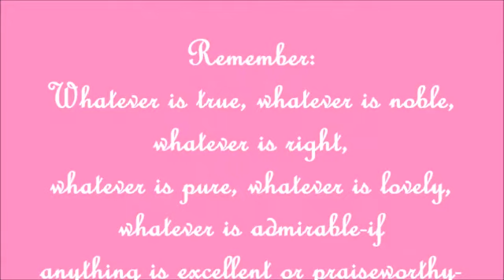Rejoice With Me! Blessings Ahead!/ Welcome to the World of Serenity, Peace and Comfort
Have you ever stopped to consider what Hope you can  have if you know your Savior?  In the midst of sorrow and confusion, you can still rejoice over a great future!

Welcome to Serenity, Peace and Comfort! No two videos are the same and each video fulfills Philippians 4:8, our motto:
Whatever is true, whatever is noble, whatever is right, whatever is pure, whatever is lovely, whatever is admirable - if anything is excellent or praiseworthy - think about such things.

"To Heaven We're Bound" by Y. A.

Did you know there are over 115 wonderful, delightful, uplifting and comforting videos in the Serenity, Peace and Comfort video library? Spend an afternoon or evening binge-watching!

Have you looked for Serenity, Peace and Comfort on Instagram!

Now, until the next time, pursue Serenity, Peace and Comfort!!